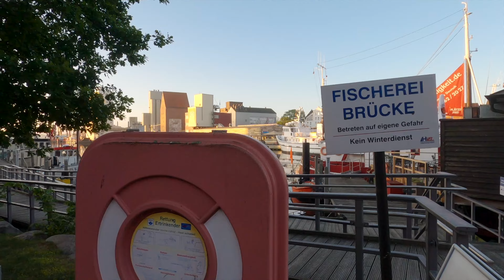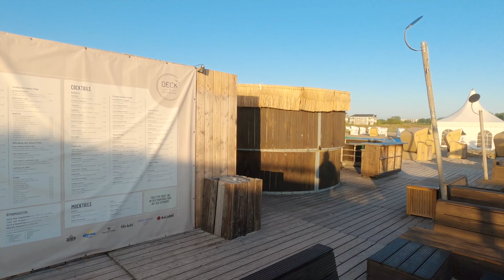Heiligenhafen Spaziergang 2022: Yachthafen, Seebrücke, Bretterbude, Beach Motel Heiligenhafen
Morgendlicher Spaziergang durch Heiligenhafen 2022:
Yachthafen, Museumshafen, Seebrücke, Bretterbude, Beach Motel Heiligenhafen, Promenade, Graswarder, Strand